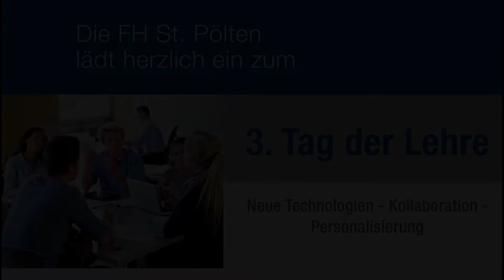Tag der Lehre 2014: Interview, Stephan Beier HAW Hamburg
Ein Teil des Rückblicks zum Tag der Lehre 2014 an der FH St. Pölten.